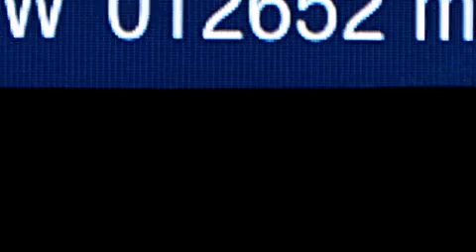2014 Ford Focus Kendall Fl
We have been honored to serve the Miami FL area , we promise that your experience at our dealership will exceed your expectations ! Year : 2014 Make : Ford Model : Focus Engine : Regular Unleaded I-4 2.0 L/122 Trans . : Automatic Exterior : Oxford White Miles : 12,652 Interior : Charcoal Black Stock : 66497 OffLeaseOnly Miami 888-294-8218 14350 NW 56th Ct.